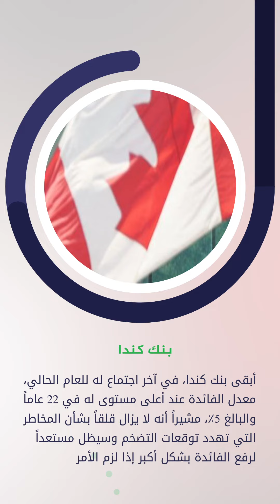الحصاد الاقتصادي الاسبوعي 11 ديسمبر 2023 | Point Trader Group